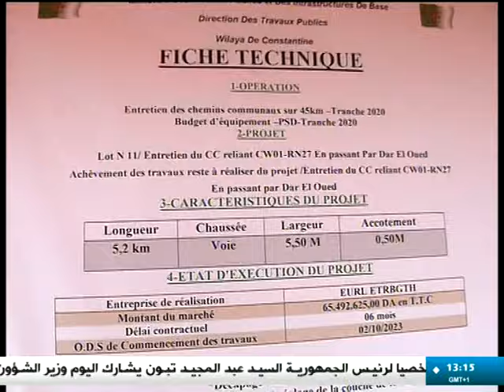قسنطينة.. تعبيد الطرقات بالمناطق الريفية.. استجابة للاحتياجات التنموية